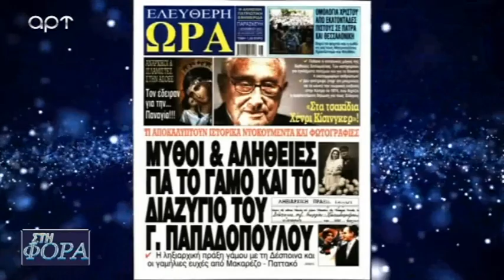ΟΙ ΕΡΕΥΝΗΤΕΣ ΤΟΥ ΑΣΤΕΡΟΣΚΟΠΕΙΟΥ ΚΑΤΑΓΓΕΛΟΥΝ ΤΟΝ ΒΑΣΙΛΗ ΚΙΚΙΛΙΑ ΓΙΑ ΕΠΙΔΕΙΞΗ ΑΛΑΖΟΝΕΙΑΣ ΚΑΙ ΚΥΝΙΣΜΟΥ